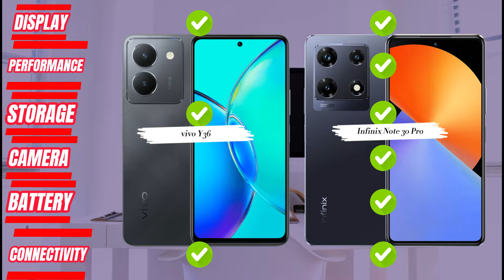vivo Y36 vs Infinix Note 30 Pro | Mending Mana vivo Y36 vs Infinix Note 30 Pro?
vivo Y36 vs Infinix Note 30 Pro | Mending Mana vivo Y36 vs Infinix Note 30 Pro? | HP Gaming 2 Jutaan Terbaik | HP 2 Jutaan Terbaik| Hp Terbaik | Best Smartphones 2024 | Perbandingan Lengkap | Mana yang terbaik untuk Anda?

vivo Y36 vs Infinix Note 30 Pro | Mending Mana vivo Y36 vs Infinix Note 30 Pro? | HP Gaming 2 Jutaan Terbaik | HP 2 Jutaan Chipset Gaming Terbaik | HP 2 Jutaan Terbaik | Hp Terbaik